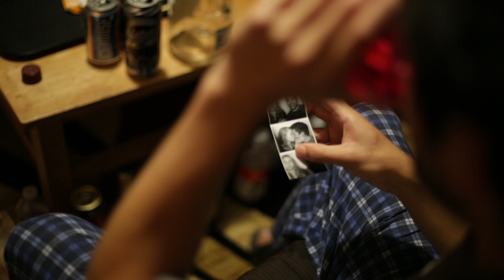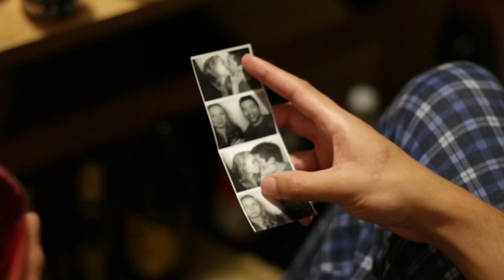Lost Wondering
In a short film of no more than four minutes, reveal a character and their emotional frame of mind solely through visual images and behavior. No dialogue on this. Visual images include both pictorial elements—shots, angles, compositions—as well as what you choose to show about the character’s environment.